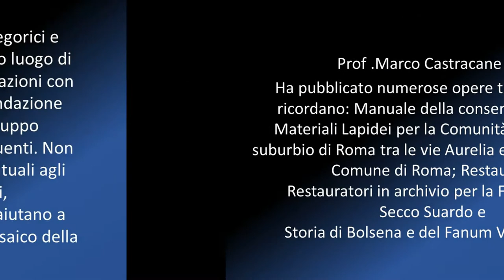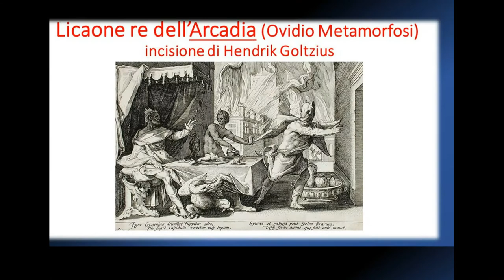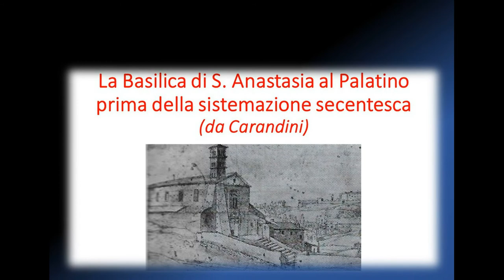Marco Castracane PRESENTA 'LUPERCAL' -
Prof. Marco Castracane
è laureato in Conservazione dei beni culturali, in Storia dell’arte e tutela del patrimonio storico artistico e in Scienza e tecnologia dei beni culturali. Ha ottenuto la specializzazione in Storia dell’arte medievale e moderna e un perfezionamento in Didattica museale e in analisi sui Beni Culturali. Esperto restauratore è anche guida abilitata per Roma e perito per i
 beni artistici.

Ha pubblicato numerose opere tra le quali si ricordano: Manuale della conservazione dei Materiali Lapidei per la Comunità Europea; Il suburbio di Roma tra le vie Aurelia e Cornelia per il Comune di Roma; Restauri e
 Restauratori in archivio per la Fondazione
 Secco Suardo e
Storia di Bolsena e del Fanum Voltumnae.